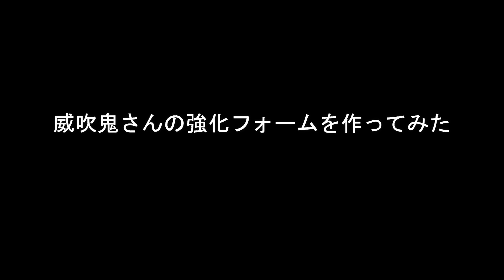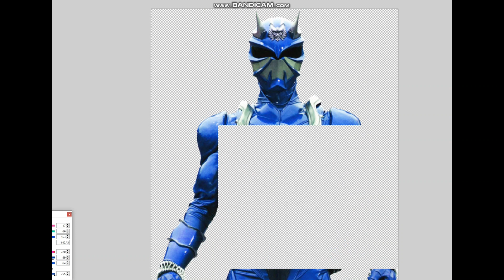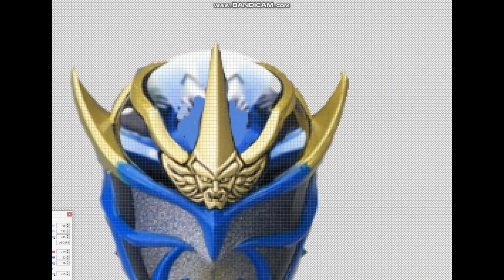威吹鬼さんの強化フォームを考えてみた【仮面ライダー響鬼】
威吹鬼さんかっこよすぎ